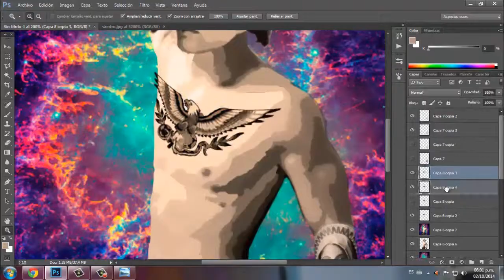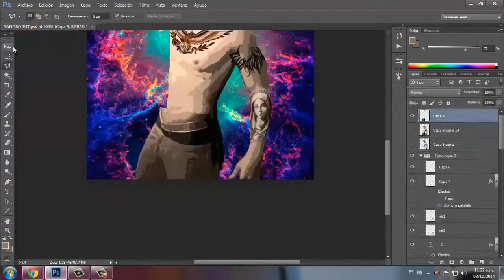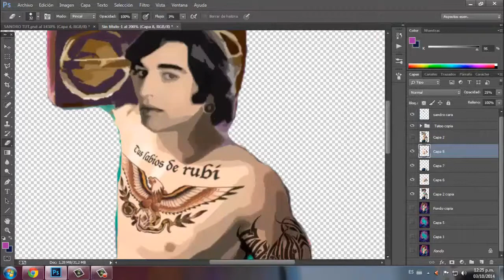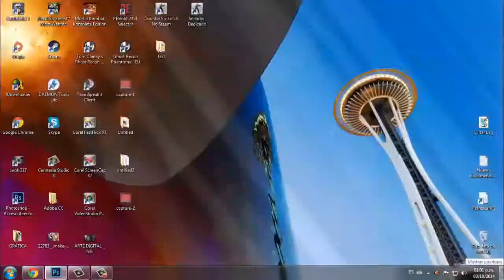ARTE DIGITAL | Sandro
This has got to be one of the most uplifting tracks this year!

*If any producer or label has an issue with any of the uploads please get in contact  with me and I will delete it immediately (this includes artists of the images used).